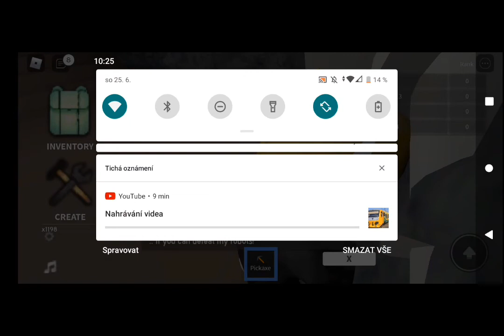Robot Simulator v Robloxu!